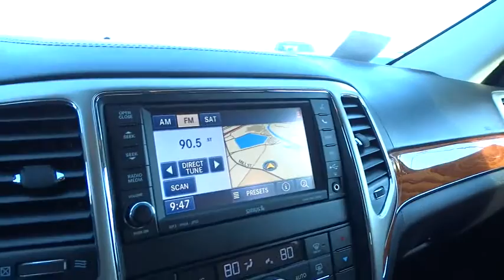2013 JEEP GRAND CHEROKEE Reno, Carson City, Northern Nevada, Sacramento, Elko, NV DC524919C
2013 JEEP GRAND CHEROKEE
2013 JEEP GRAND CHEROKEE OVERLAND - Stock#: DC524919C - VIN#: 1C4RJFCTXDC524919

Overland trim. LOW MILES - 33,504! PRICED TO MOVE $3,400 below Kelley Blue Book! Navigation, Heated/Cooled Leather Seats, Power Liftgate, Heated Rear Seat, Back-Up Camera, Alloy Wheels, Trailer Hitch, Panoramic Roof, 4x4. CLICK ME!br /br /KEY FEATURES INCLUDEbr /Leather Seats, Navigation, Panoramic Roof, 4x4, Power Liftgate, Heated Driver Seat, Heated Rear Seat, Cooled Driver Seat, Back-Up Camera, Flex Fuel, Premium Sound System, Satellite Radio, iPod/MP3 Input, Bluetooth, Trailer Hitch. Rear Spoiler, MP3 Player, Remote Trunk Release, Privacy Glass, Keyless Entry. br /br /EXPERTS ARE SAYINGbr /CarAndDriver.com's review says The latest Grand Cherokee is one of the Chrysler group's best offerings.. br /br /AFFORDABILITYbr /This Grand Cherokee is priced $3,400 below Kelley Blue Book. Approx. Original Base Sticker Price: $44,000*. br /br /MORE ABOUT USbr /At Lithia Chrysler Jeep of Reno our first and foremost goal is to make your car-buying and ownership experience better than any other you've had near Carson City, Auburn CA, Sparks and beyond. And prepare to have your expectations exceeded. br /br /Price does not include $449 Dealer doc fee, taxes and license fees.ï¿½ Price contains all applicable dealer incentives and non-limited factory rebates. You may qualify for additional rebates; see dealer for details. br / Our multi-point inspection does not guarantee a recall free vehicle.